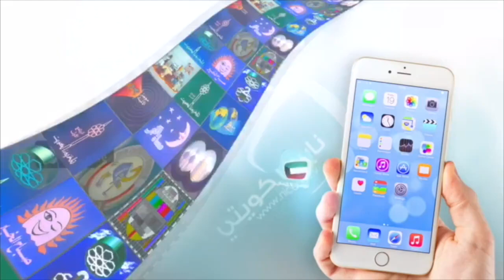عبدالمحسن المهنا - الله امر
" الله امر "
الفنان : عبدالمحسن المهنا ..
كلمات : عبداللطيف البناي ..
الحان : يوسف المهنا ..
تلفزيون الكويت ..
لمشاهدة المزيد في الفيديوهات الدخول على الموقع الشخصي :
او
كلمات الاغنية :
الله أمر .. اعشق واحبك يا بدر
شاع الخبر .. واصبح في كل سكة يمر
هواك خلاني .. اعاف خلاني ..
وان عادلوني بالذهب .. ما ابدلك ثاني ..
ياما انصحوني وحذروني منك
وانا اللي حالف ما اتخلى عنك ..
حياتي والله ما بها غيرك رفيج
ملح الجزيرة كلها وملح الخليج ..
حكم الدهر يأمر واحنا نطيعه
واللي يبيعك يا الحبيب انبيعه ..